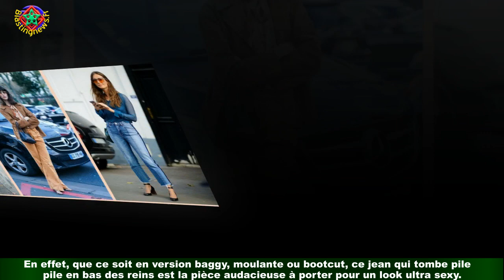Tendances rentrée : cette forme de jean que l'on pensait jamais voir revenir à la mode !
La mode n’est qu’un éternel recommencement. Après le retour du corset ou du style seventies,un jean ultra tendance il y a 20 ans est la pièce à avoir en cette rentrée. On vous dit tout sur ce vêtement que vous pensiez banni à jamais des garde-robes !Et oui. Le jean taille basse est bel et bien de retour. La pièce préférée de Kim Kardashian et Paris Hilton dans les années 2000 vient habiller nos fesses en cette rentrée.